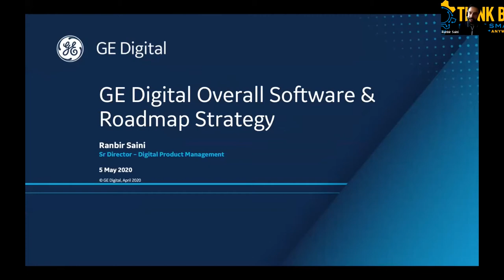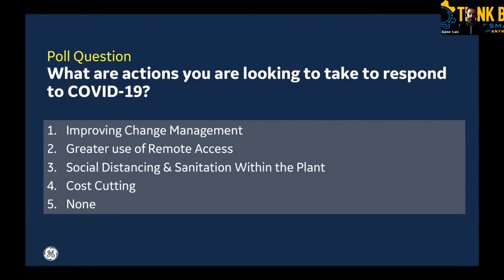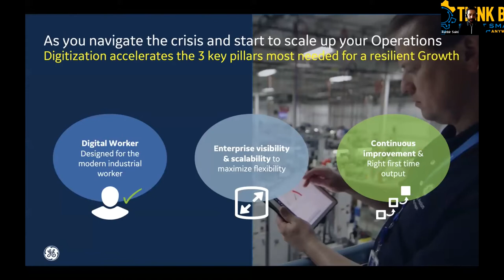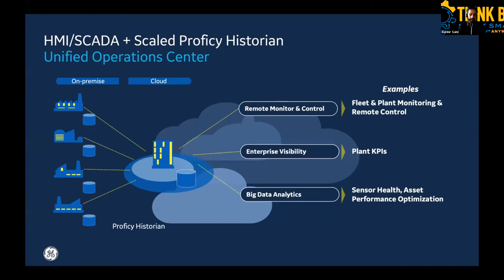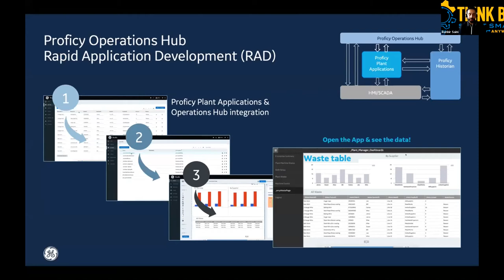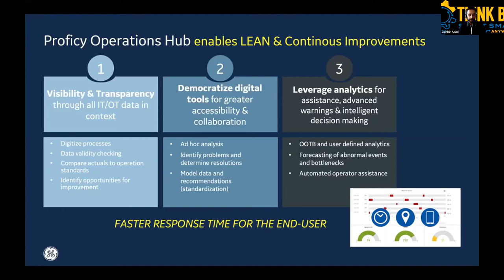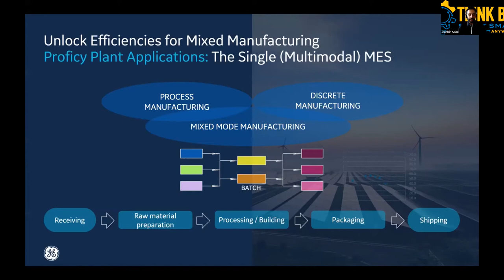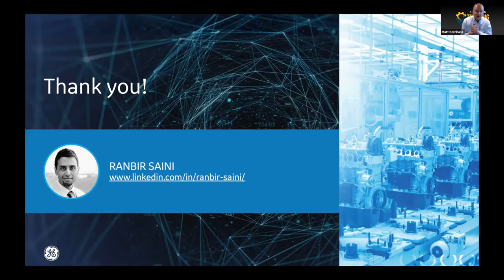ThinkBIG 2020 - GE Digital Overall Software Roadmap & Strategy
Welcome to AutomaTech's ThinkBIG, Start Small Virtual Conference. This year's conference was focused on helping Manufacturing & Industrial companies understand and apply the latest technologies in Cyber Security & Industrial Data Analytics and how to secure your critical systems and better utilize and analyze your Industrial Data. You can find all of the sessions from our conference on our YouTube channel.

Session Description:
GE Digital helps industrial companies solve the toughest challenges in world’s most critical industries including Utilities, Oil & Gas, and Manufacturing. In this session you will learn about the recent investments in
the GE Digital Software Business. You will understand how the GE Digital Product Portfolio can be applied to help you take full advantage of your industrial data for operational and process improvements.

This session was presented on May 5, 2020, the Data & Analytics day.